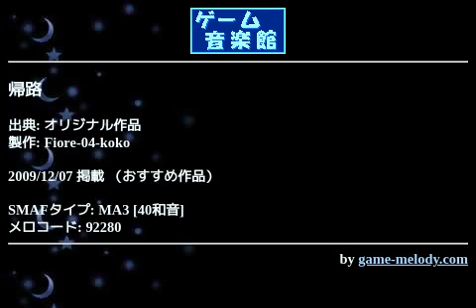帰路 (オリジナル作品) by Fiore-04-koko | ゲーム音楽館☆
投稿者: Fiore-04-koko
投稿者コメント: fiore 4周年祭り！
チーム結成、入団してからもう4年です。
ここ1～2年はなかなか着メロを作るタイミングがなくて、携帯の機種変も失敗し128和音が聴けなくなってしまいましたorz
そんな悲しい気持ちを込めた曲です。(笑)

ピアノの打ち込みと拍子の切り替わり部分の違和感を抜くのに微妙に苦戦しました。

2009/12/04
SSW ATS-MA5